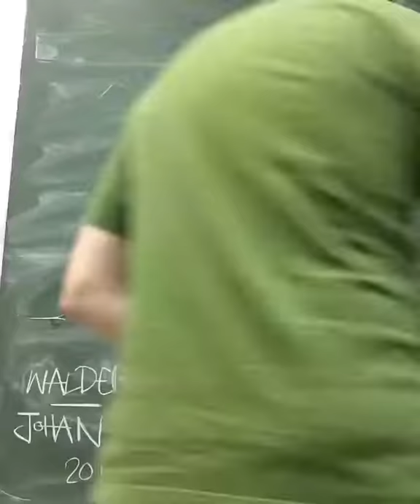Habits, plis, cloth, clothing